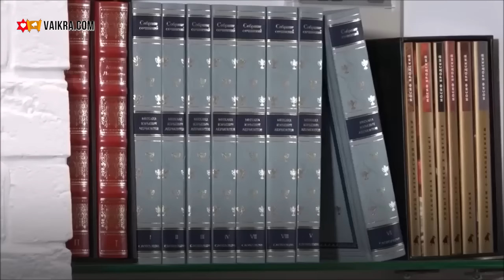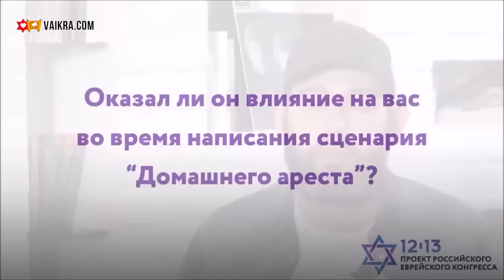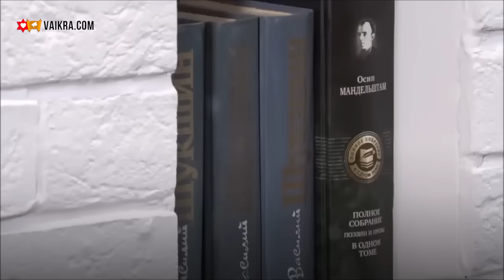🧔🏻‍♂️🎤 Семен Слепаков Про Еврейское Детство и Отношение к Израилю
🎙️ Из этого видео вы узнаете:

- Как Семен узнал о еврейских корнях в детстве и осознал свою национальную идентичность;
- Как на жизнь Семена повлияли семейные и культурные традиции его окружения;
- О первом опыте и впечатлениях Семена от жизни в Израиле;
- О мечтах и их влиянии на личность Семена

и о многом другом!